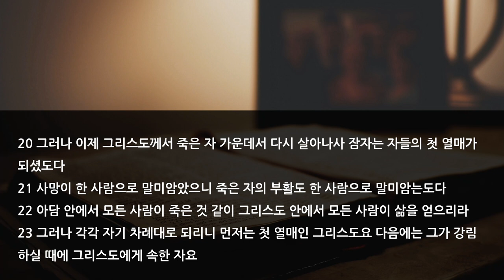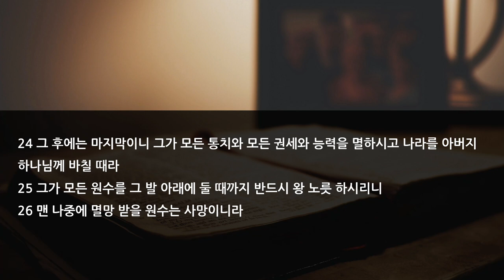2023 고난주간 특새 설교 | 2023.04.05 | 부활의 파급력 | 고린도전서 15장 20~28절 | 이찬규 목사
부활의 파급력 (고린도전서 15장 20~28절)